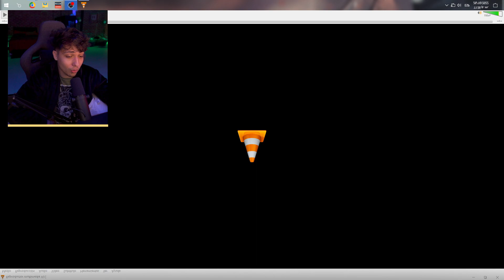nenes molestan a drigo grabando jajajaj